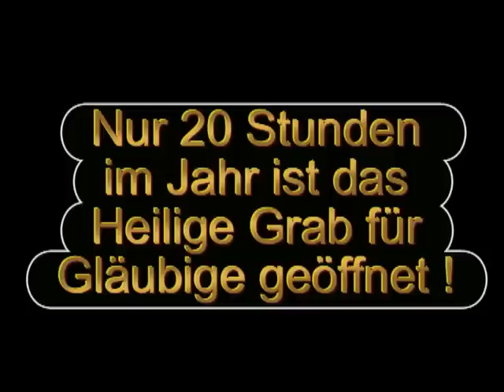Heiliges Grab in Waidhofen an der Ybbs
Das Heilige Grab in Waidhofen an der Ybbs ist immer nur von Karfreitag 21 Uhr bis Karsamstag 17 Uhr für Gläubige zugänglich. Die Figurengruppe ist fast lebensgroß und stellt die Grablegung Christi dar.  Diese Anbetungsstätte ist zur Osterzeit sehr beliebt.